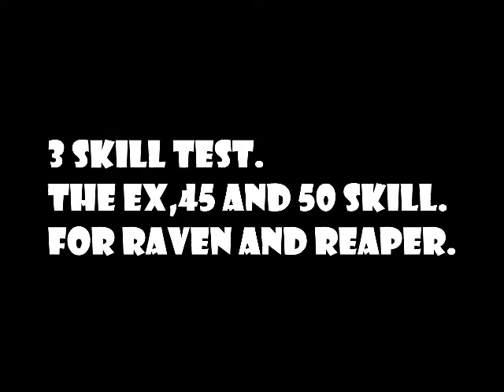Dragon Nest Raven or Reaper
---Dragon Nest--- Choose your class--- Raven/Reaper.